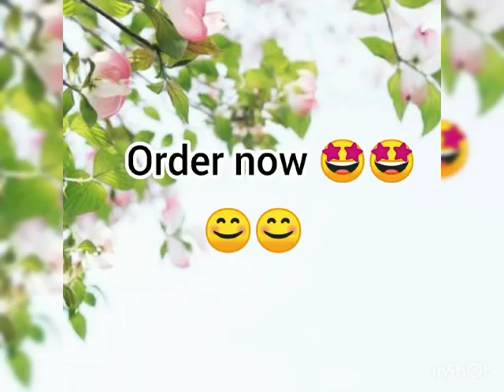order now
Video from vinod vikas301@.Com